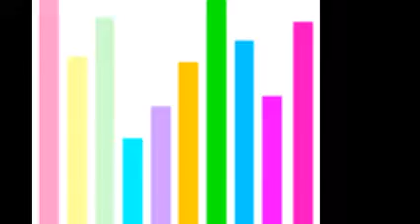MINESTRONE 83 & CLÁSICOS EN VINYL DE LOS 80´s & Dj GEORGES FLASHBACK & 100 % MEXICANO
UN VINYL DE LOS 80`s CON MUCHO ÉXITO EN KOSMOESTEREO 103 FM .